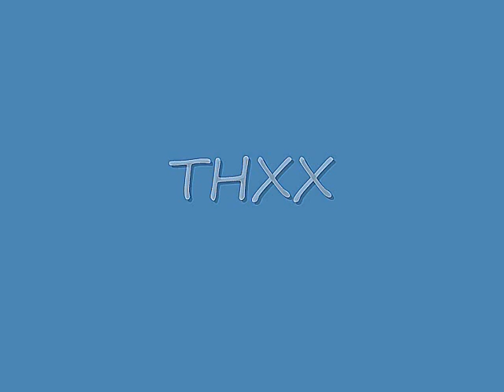[-Dofus-] Dark-Aru VS Jeleneth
Agro Sram :D